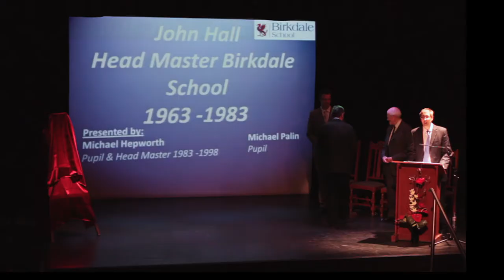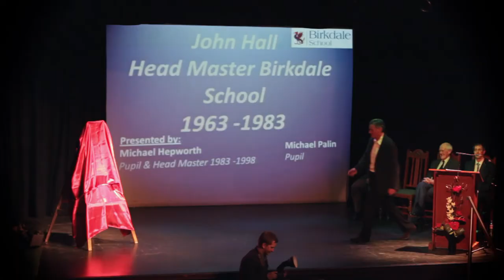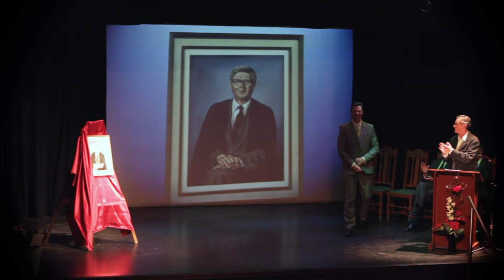John Hall Lecture - Michael Palin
John Hall Lecture given by Michael Palin on 15 March 2013